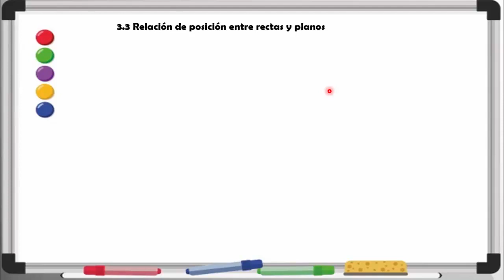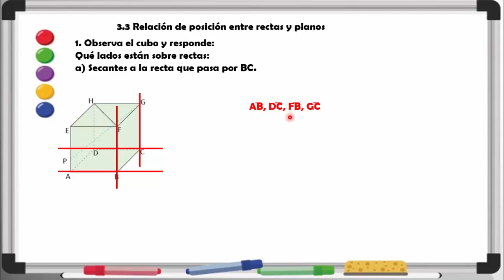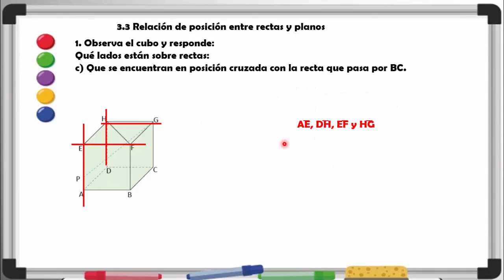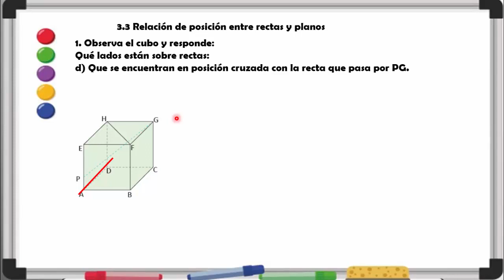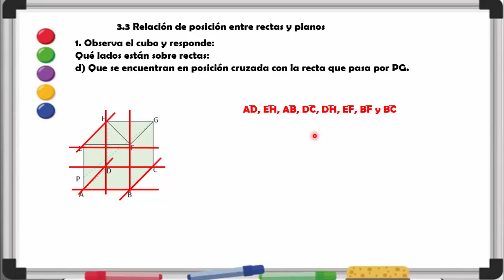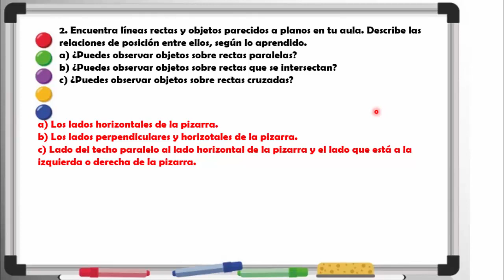3.3 RELACION DE POSICION ENTRE RECTAS Y PLANOS 7º GRADO II PARTE